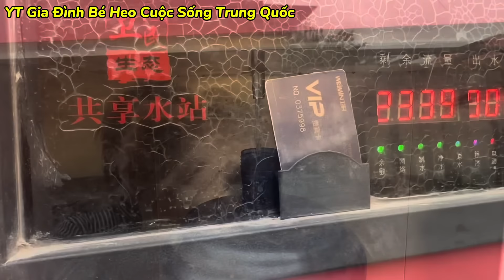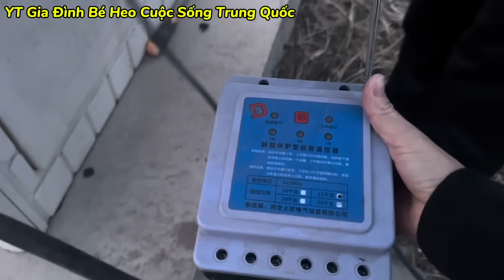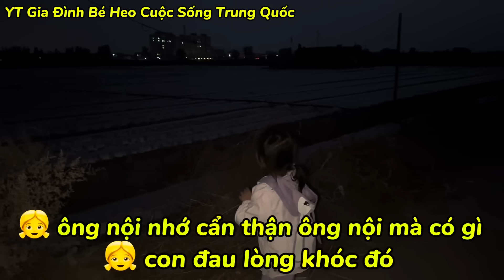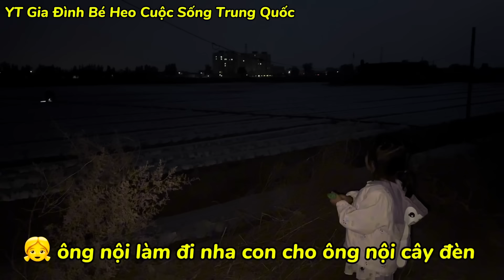#512] Chuẩn Bị Tới Khuya Ông Nội”Nhót Ruột “Chồng Trung Uống Nước Ngọt 10 Mấy Năm